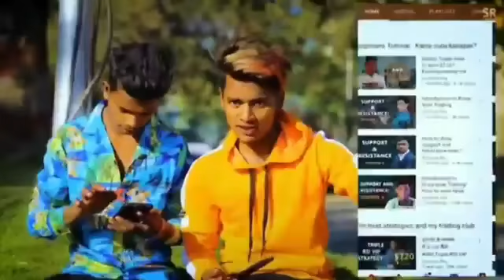mp3 sadabahar mp3 song purane song MP3